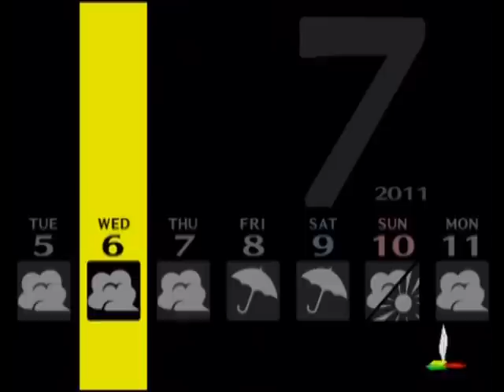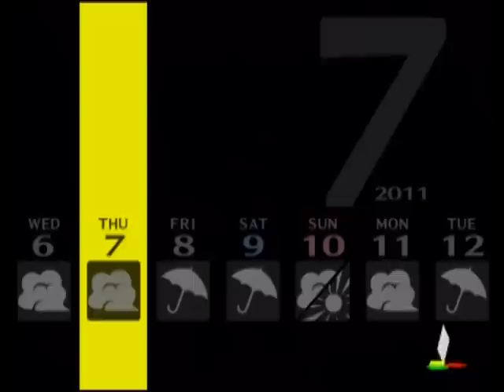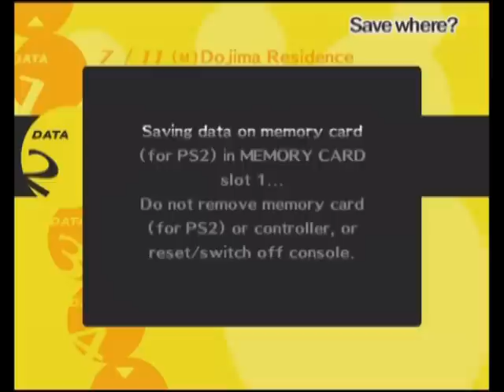**BLIND** Let's Play Persona 4 Part 23 - Killer Gets Smart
Well things certainly do pick up here, right after I mention the plot is moving slowly! With a break in the pattern, death of someone unexpected, and a transformation of sorts, there's a lot going on here.